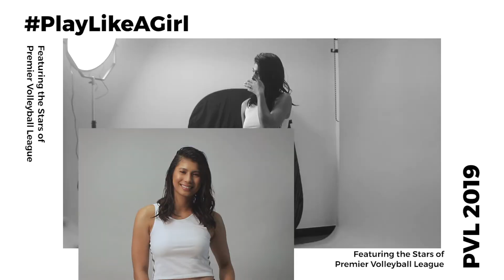PlayLikeAGirl: Behind The Scenes With PVL Stars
Behind-the-scenes with Premier Volleyball League stars Alyssa Valdez, Jessey De Leon, Kat Racelis, Mae Tajima, Myla Pablo, and Jovelyn Gonzaga!

Photographed by Karlo Torio
Creative Direction by Madel Asuncion
Art Direction by Mikka Caronan
Styled by Samantha Tidalgo
Makeup by Jason delos Reyes
Hair by Mark Rosales
Video Edited by Lui Jimenez